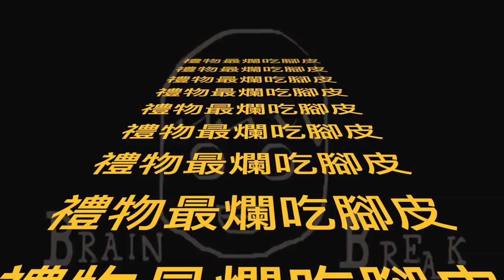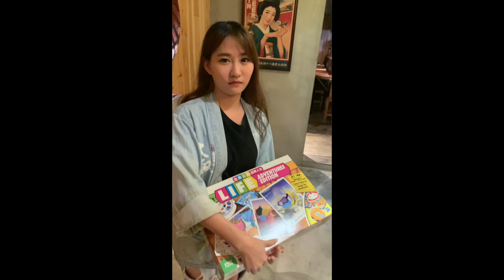破腦客 史上最噁爛的懲罰！狂吃腳皮！！ 聖誕節大戰!!!! 交換禮物時間！！失控料理時間 -04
一年一度的聖誕節到了！ 到了要幹嘛！當然是交換禮物
因為前幾年的交換禮物都太瞎了，這次！ 來玩大一點！

票選最爛禮物 ： 吃 腳 皮 ！！